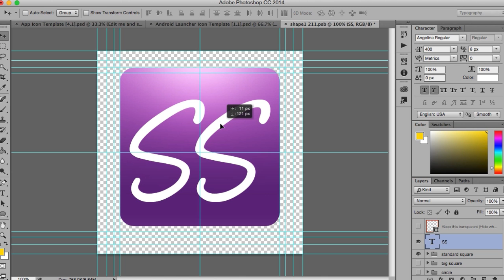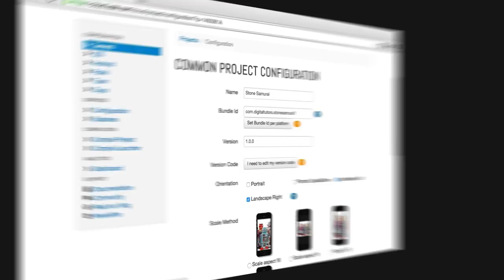HTML5 and JavaScript Tutorial Now Available: Creating a Cross-Platform Mobile Game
In this HTML5 and JavaScript training we'll learn how to create a truly cross-platform game using HTML5.

Throughout this tutorial, we'll explore various techniques and technologies needed to take a basic browser game to a fully interactive experience that is enjoyable on any screen or device.

By the end of this HTML5 and JavaScript training, you'll have learned many tips and tricks, in addition to having a fully functioning HTML5 game for browsers and mobile app stores.